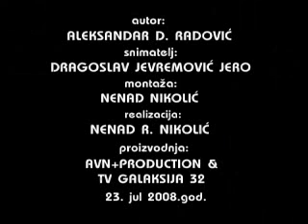Krajem nase ulice 23.07.2008.g.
Gledan sa neba, nas grad izgleda izuzetno,urban, pun zelenila, cini se prelepo je ziveti u njemu.Ali moramo da sidjemo na zemlju. KRAJEM NASE ULICE Autor:Aleksandar D. Radovic Snimatelj:Dragan Nikolic Montaza:Nenad Nikolic AVN + production Cacak